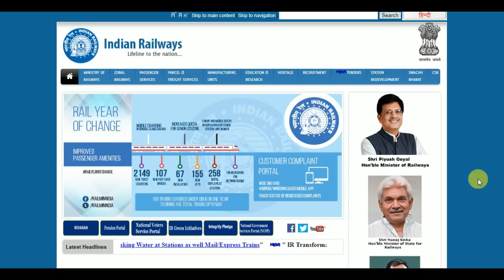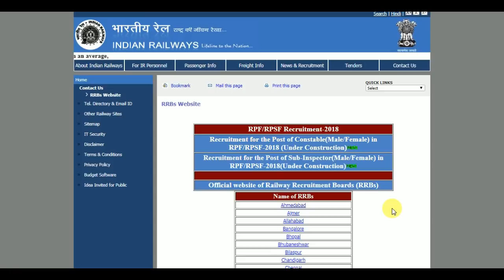Good News For RPF Job Seekers | Latest UPdate RPf Notification Under Construction